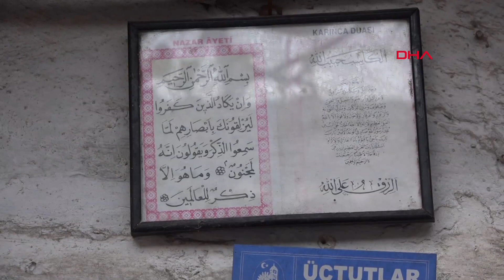'Dünyanın en dar sokağı' olarak tanıtılan Dikiciler Sokağı restore ediliyor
Çorum'da, Üçtutlar Mahallesi'nde yer alan 1,5 metre genişliğinde, 30 metre uzunluğundaki 'dünyanın en dar sokağı' olarak tanıtılan 'Dikiciler Sokağı’'nın, başlatılan restorasyon çalışmalarıyla turizme kazandırılması hedefleniyor.
Yusuf ÇINAR/ÇORUM  (DHA)-